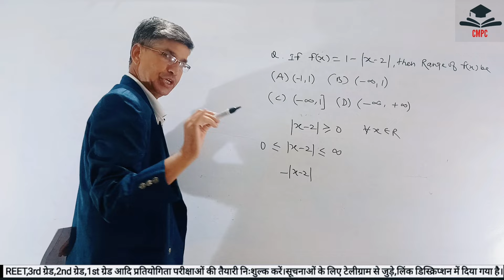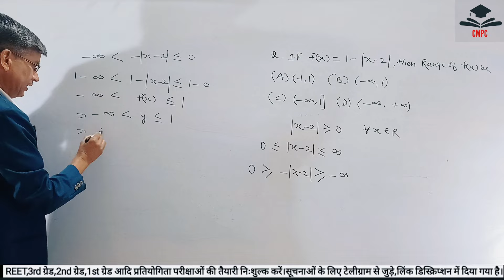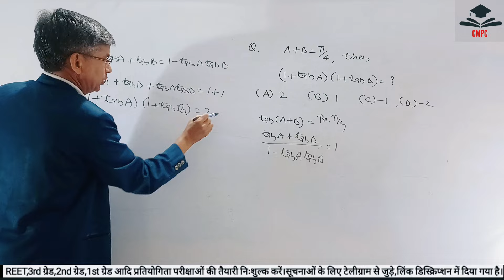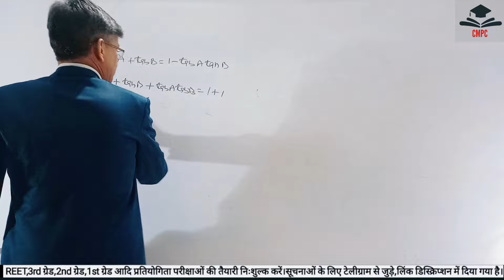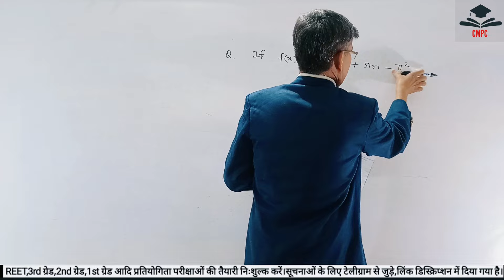Trigonometry/Domain/Range/2ndgrade 1stgrade /11th/12th class by klp sir